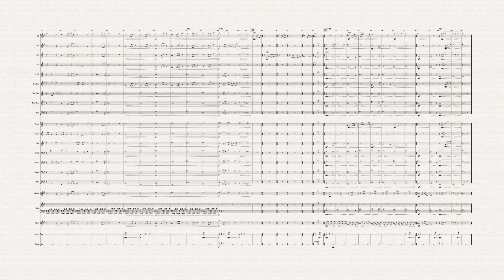I Once Was - Jason Nitsch - Concert Band - Grade 3